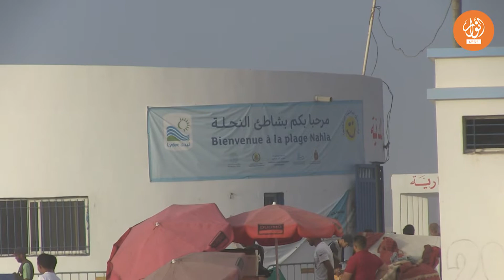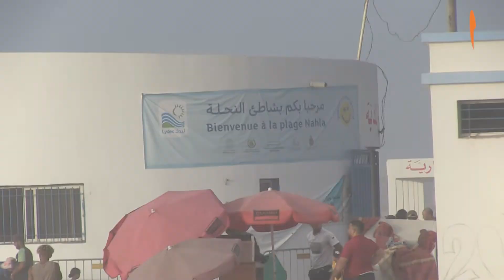شاطئ النحلة بعين السبع يعرف إقبالا مكثفا و توجيهات تحسيسية للمصطافين